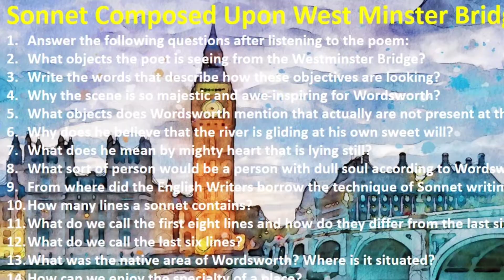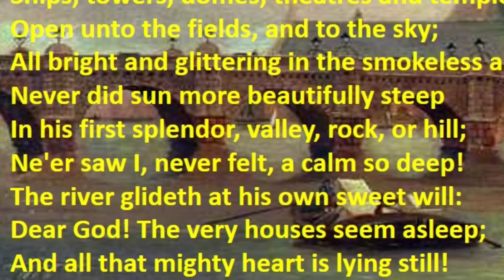Sonnet Composed Upon Westminster Bridge|WORDS WORTH| Intermediate English|XII|see the description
Sonnet Composed Upon West Minster Bridge
Answer the following questions after listening to the poem:
What objects the poet is seeing from the Westminster Bridge?
Write the words that describe how these objectives are looking?
Why the scene is so majestic and awe-inspiring for Wordsworth?
What objects does Wordsworth mention that actually are not present at this moment?
Why does he believe that the river is gliding at his own sweet will?
What does he mean by mighty heart that is lying still?
What sort of person would be a person with dull soul according to Wordsworth?
From where did the English Writers borrow the technique of Sonnet writing?
How many lines a sonnet contains?
What do we call the first eight lines and how do they differ from the last six lines?
What do we call the last six lines?
What was the native area of Wordsworth? Where is it situated?
How can we enjoy the specialty of a place?
What were the conditions at Westminster that inspired Wordsworth to write this sonnet?